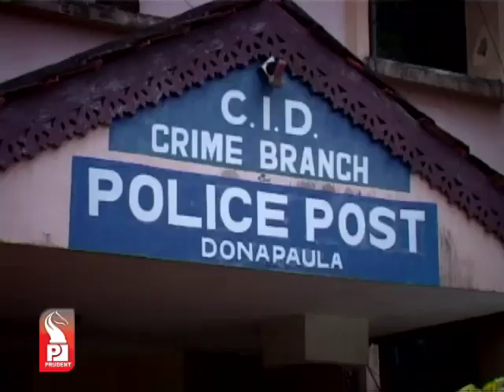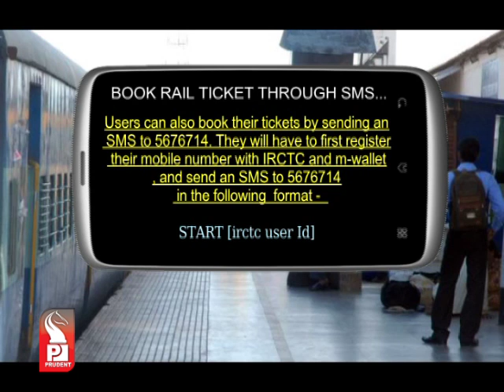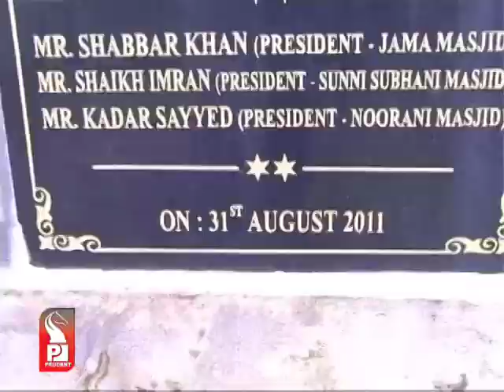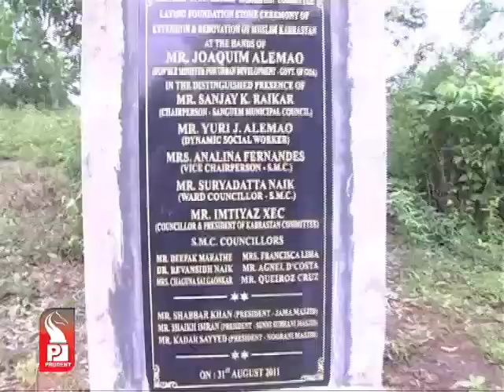Prudent Media English News 30 June 13 Part 2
Its boom for Cricket Lovers in the Country.  The 2016 edition of the World Twenty20, the second World Test Championship in 2021 and the 2023 edition of the 50-over World Cup will be hosted in India.